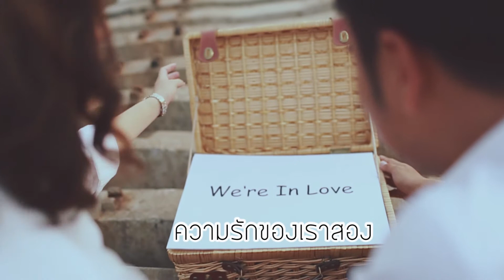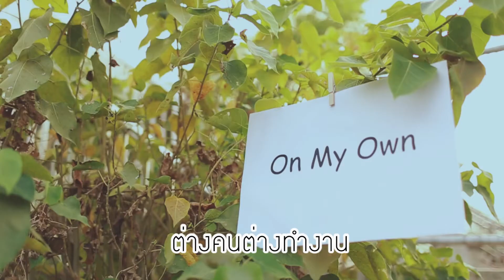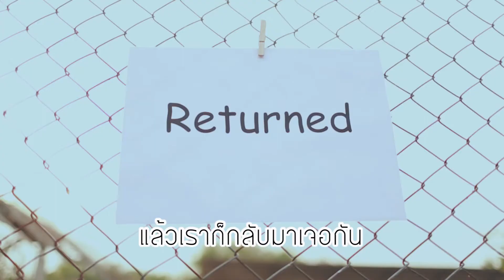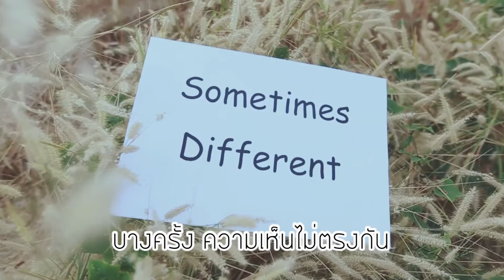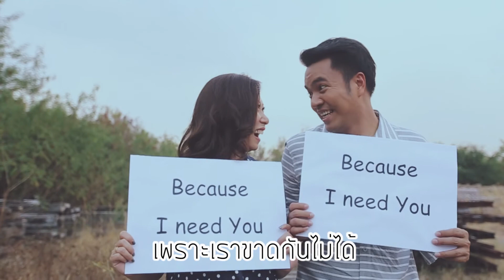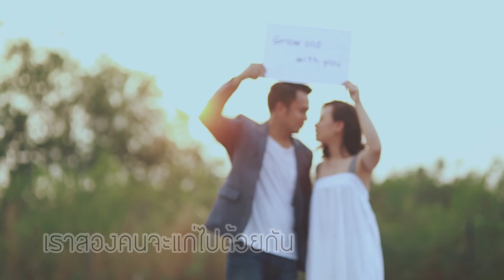Jom + Num Presentation